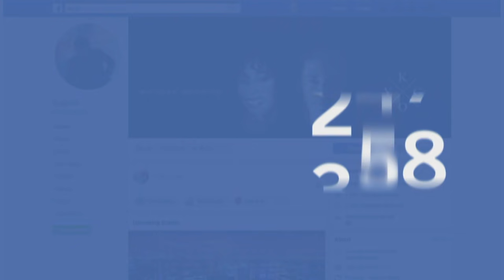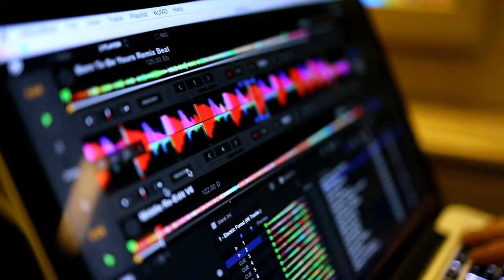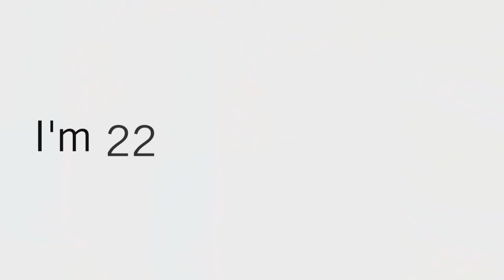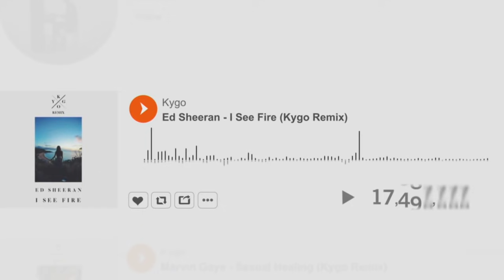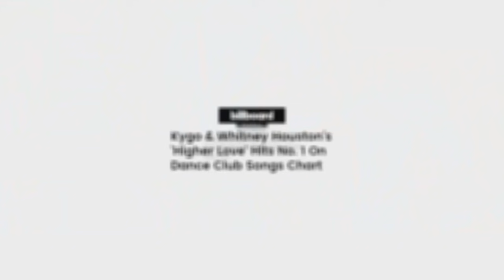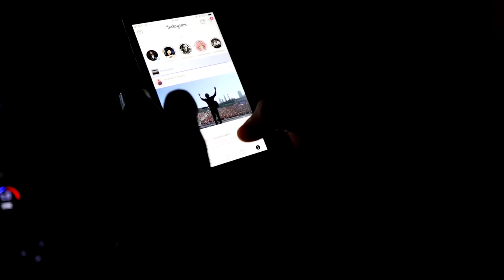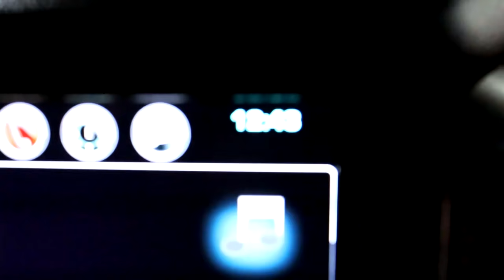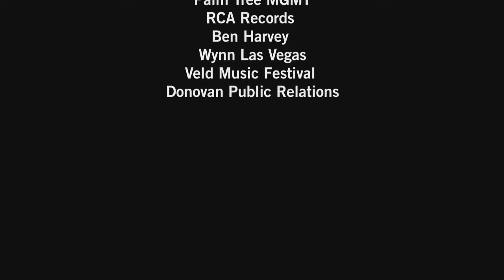48 Hours with Kygo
Get an inside look at the life and rise of Kygo - embedding with the superstar DJ/Producer from Norway for one weekend, two countries, and three shows.